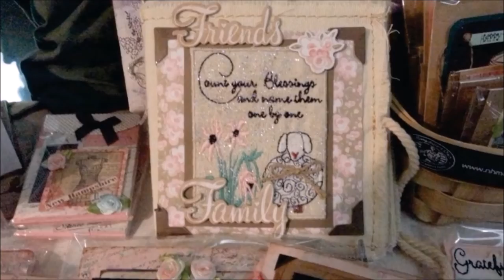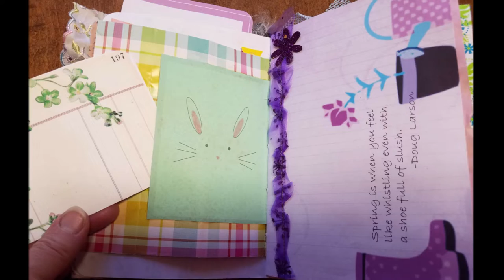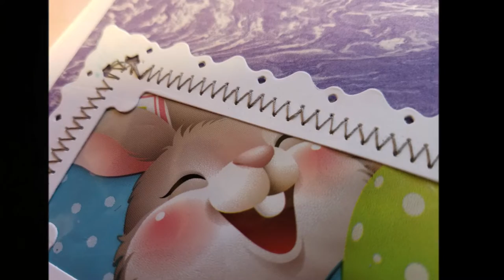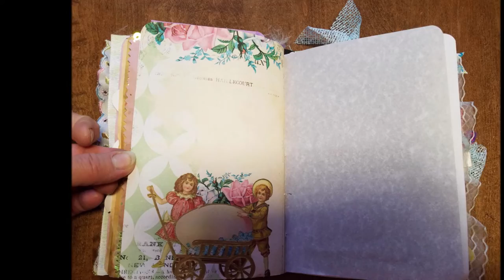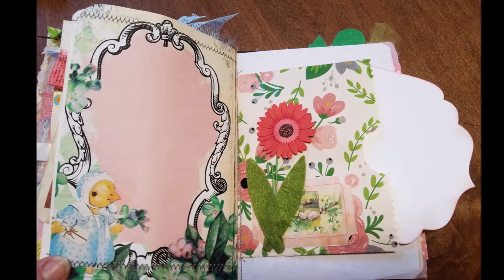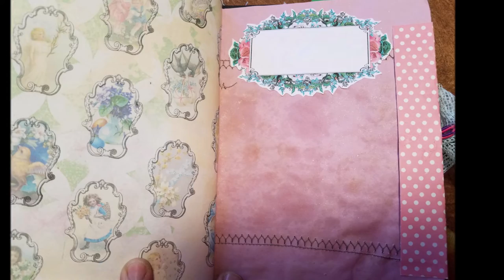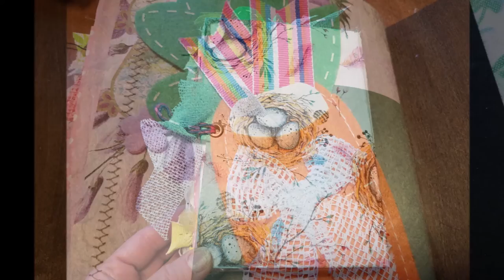Spring Finch Journal SOLD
Spring Finch Journal is small hard covered front and back with spring eggs and nests and pretty blue lace.  It is bound with 2 sewn in signatures of coffee stained, parchment papers  with an expandable secure closure.
Spring Finch Journal is embellished and ready to add your monthly occasions, events, family photo's and Journaling. Sized at
5.5 " X 8 " this journal includes more than 80 journal pages and is perfect to bring along your journeys.  It includes stitched and decorated envelopes, pockets and tuck spots for your all your journaling needs.
Cover has a beautiful picture of yellow finch and purple thistle.
This and other journals can be purchased at my Etsy shop